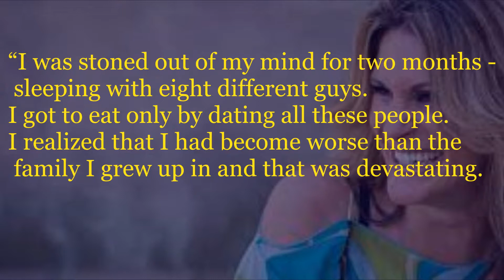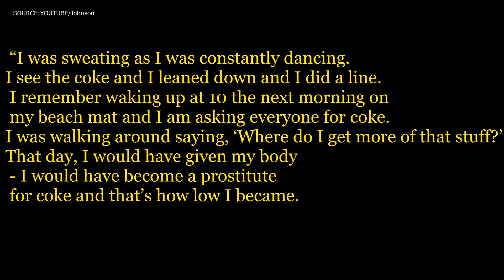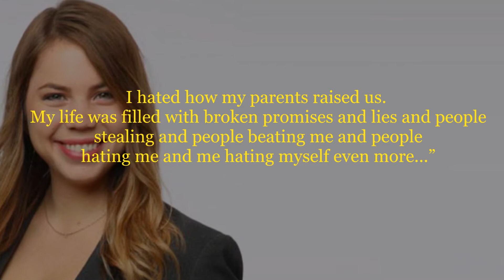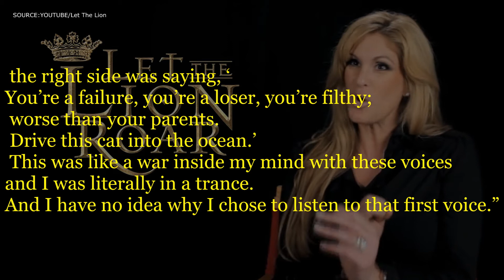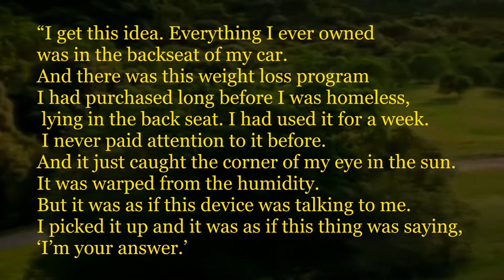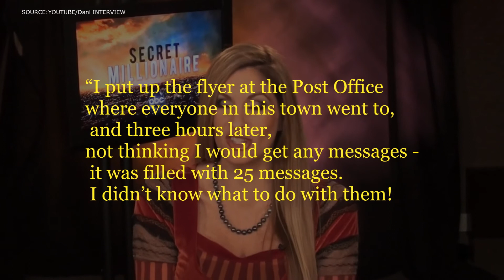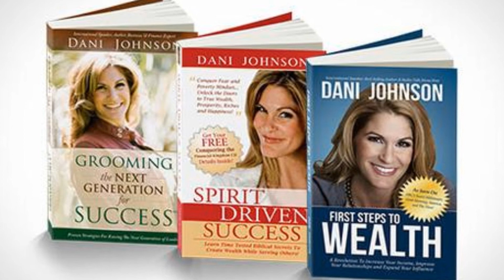How A Woman Went From HOMELESS To A MILLIONAIRE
We post the most unbelievable videos about wealth, luxury and the richest people in the world! If you're curious about extravagance and how the richest people in the world live, then this is the channel to find it!